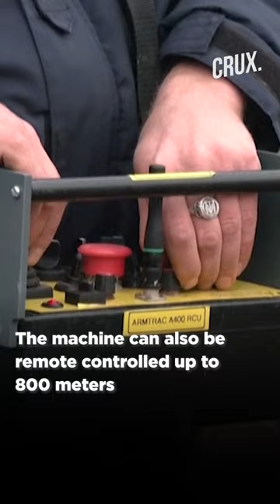British-Made Armtrac 400 Begins Ridding Ukrainian Lands off Russian Mines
Ukrainian demining specialists recieve the Armtrac 400, a mine sweeping vehicle that was purchased using fundraising. Arseniy Dyadchenko, a senior specialist of the State Emergency Service of Ukraine, says the machine is at it best when demining areas with high vegetation, and can withstand detonation of an anti-tank mine in metal casing. But most importantly, it will "preserve the life and health" of Ukrainian specialists.
n18oc_world      n18oc_crux